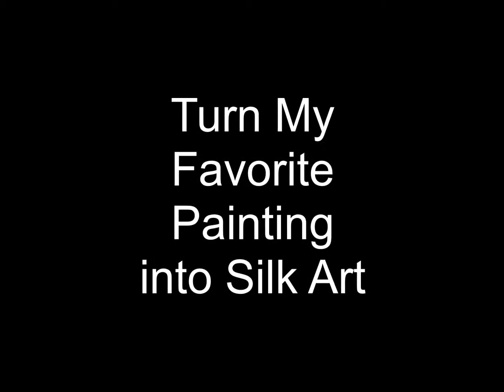Thousand Koi in Silk - 72003